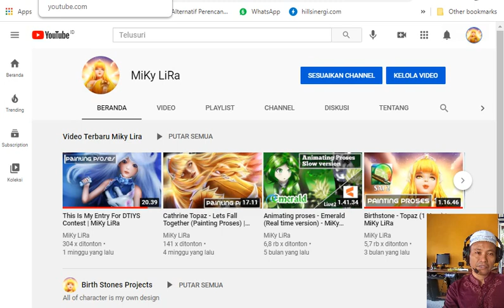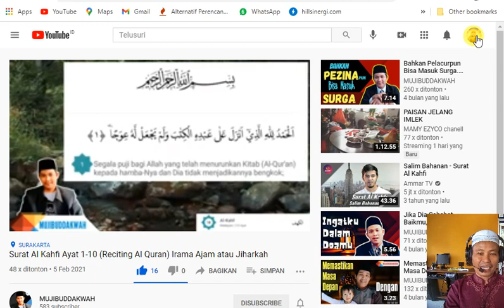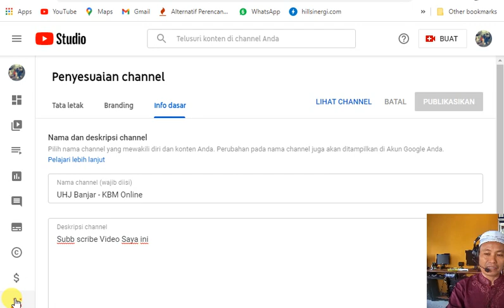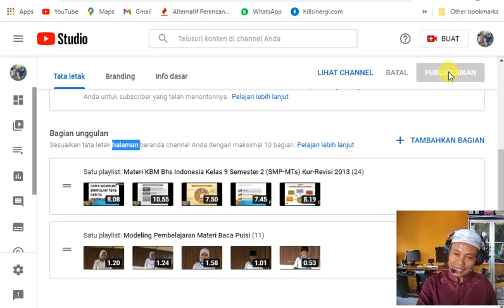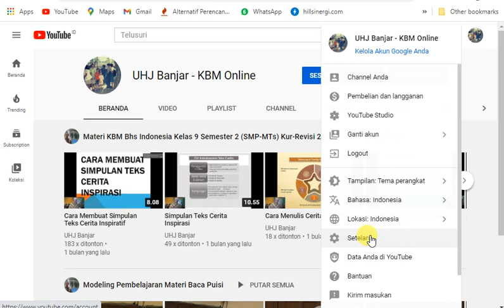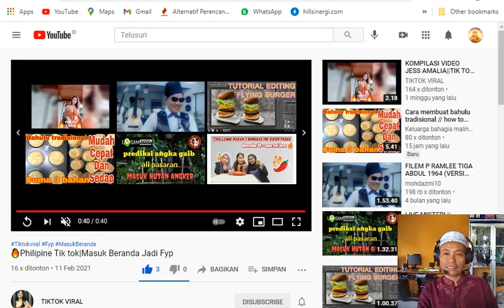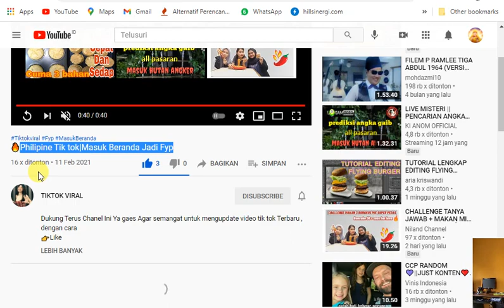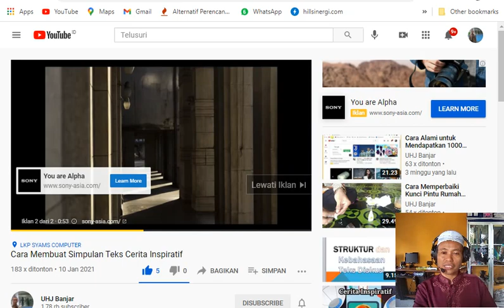Cara Setting dan Mengaitkan Chanel Utama Kita Ke Chanel Promosi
Berbahaya sekali ternyata kalau Kita Subsribe ke teman dengan Chenel Kosong (Spam), Lebih Baik Chenel Kita yang kosong itu kita Jadikan Chenel Promosi Gratis Bagi Chenel Utama Kita sekaligus mempromosikan Chenel teman yang sudah kita Subsribe.
Membuat Chanel Promosi Gratis,
Membuat Chenel Promosi,
Menghindari Sub for sub,
Hoby, Penelusuran,
Elektronika, Teknologi,